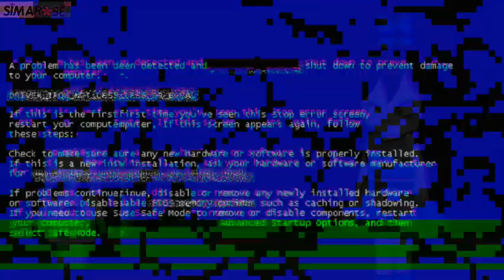I did something that no one likes- evil hazel / hazel it's time to have fun (animation)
Did you know that in the year 2020

Posted a little girl from an old warehouse
Video from her phone is dark on youtube
A mobile talking to a girl Strange that the video is real!!!
In fact, the mobile phone speaks and moves in a terrifying way
She screams loudly with a very terrifying voice
This will be a story Hazel it's time to have fun
Everyone asks what is the story of this

 animation and what is the benefit of it?

This animation is just a fictional story like the rest of the stories you watch on YouTube There may be differences such as a mobile phone that talks, has feet and hands, and wears clothes and attacks humans In fact, I like my stories to be different from everyone else I don't like imitating anyone or making things that exist I opened a YouTube channel to publish my stories that I was writing on my notebook And note the story Hazel it's time to have fun I wrote it two years ago This will be the story of my creation

The videos I made are for ages over 12+

Every year I present a new animation or cartoon
The animation that I make is only horror

Because some of my videos may contain blood, murder and bad sounds

Write a respectful comment, and if you do not like the video, criticize it respectfully!

Whoever writes a negative comment or insults, you will get a block in the middle of your face!👊🏻💢

Your comment reflects your upbringing💃🏼